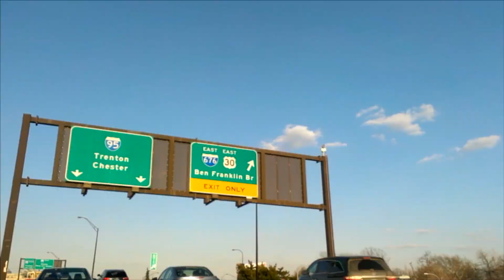Salima Speaks Tv Show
Host Salima and Guest host Noel Reyna interview the most interesting musicians Rickey Turner and Ayee Hockaday. The light up the studio with a musical duet. Following them is Ronald " BOOM BOOM' Cook  Check out his spoken word this brother has something to say.